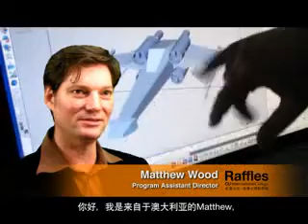Raffles Changchun University Visual Communication promotion, 2009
"Join Us" Promotional video for the Visual Communication department